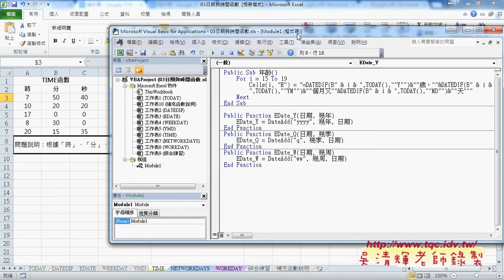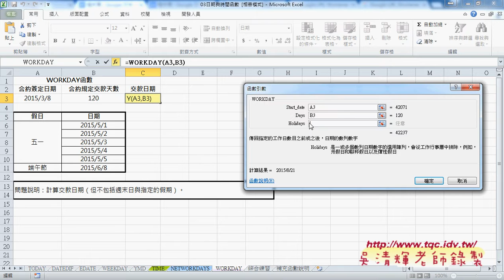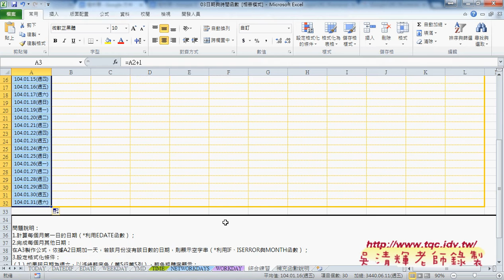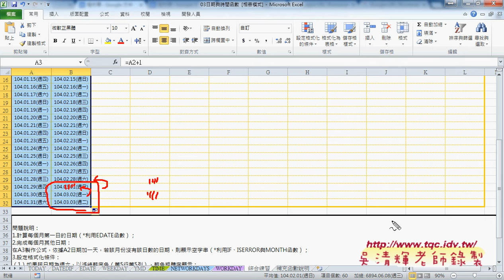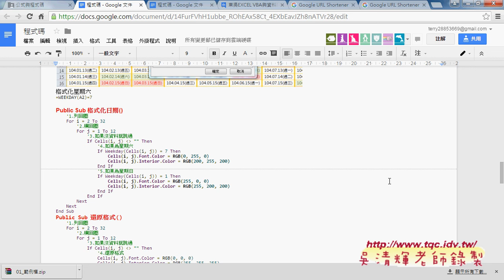05 日期與時間計算重要函數解說